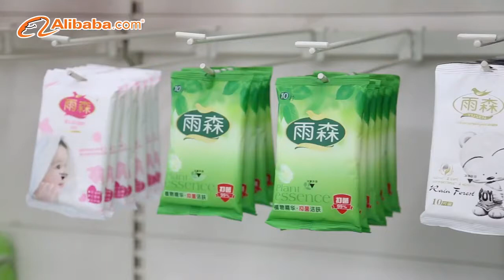wet wipes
It is important to disinfect areas with high traffic whether you are at home or at work.